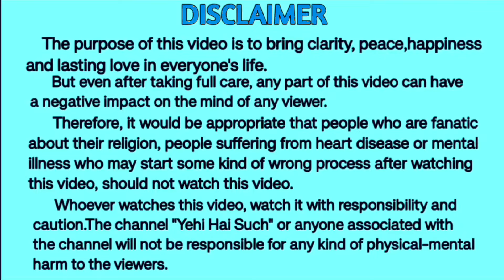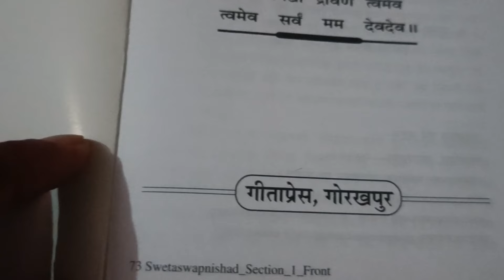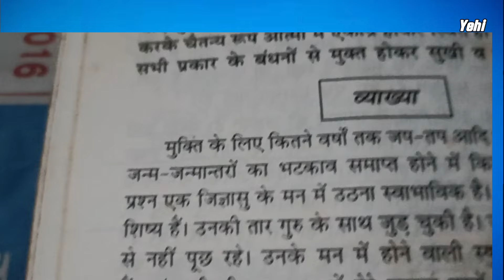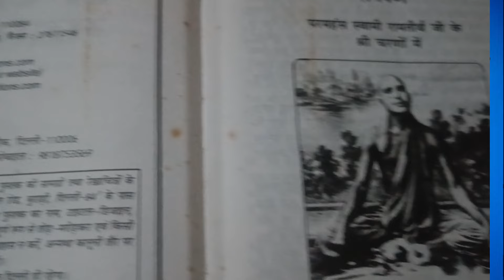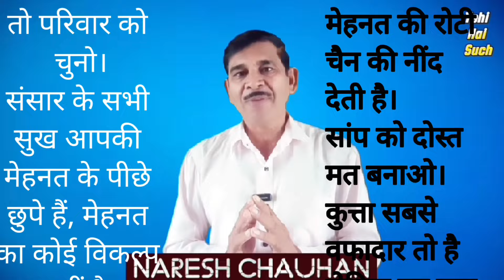ईश्वर दर्शन के अद्भुत क्षण । जीवन ही बदल जाता है उस क्षण के बाद । (Naresh Chauhan)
DISCRIPTION
   Ishwar ka darshan karte hi sab kuchh badal jata hai. Ishwar darshan ke vo adbhut kshan, jinmen sansar ke samast dukh na jaane kahan kho jaate hain.
Ishwar chuki param shant hai isliye darshan karne wala bhi param shant ho jata hai.
Ishwar chuki shaswat satya hai isliye darshan karne wala bhi apne aapko param shaswat satya mahsus karne lagta hai.
Aap bhi jis kshan Ishwar ke darshan karenge sab kuchh badal jaega.
Bus ek bar Is tarah kijiye Ishwar ke darshan.